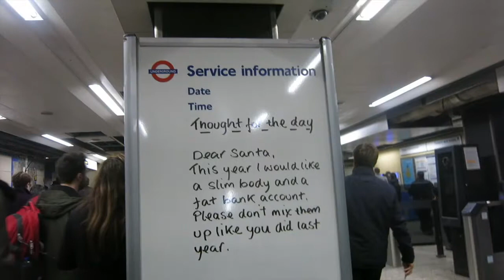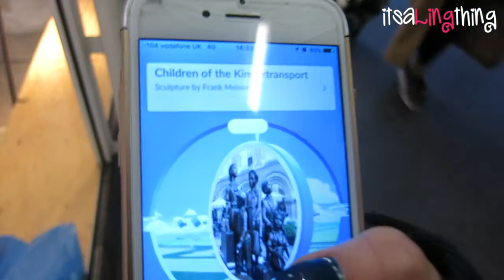❄ Vlogmas Day 19 ❄ *moonbeamstarlight*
Vlogmas is here! This is Day 19 :) Prepping for my holiday!

*** They shine. ***)